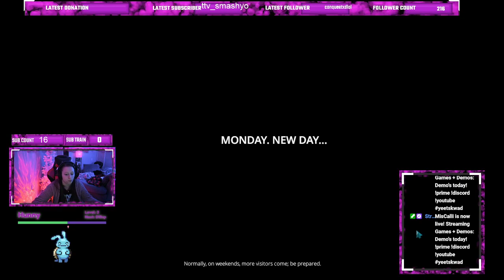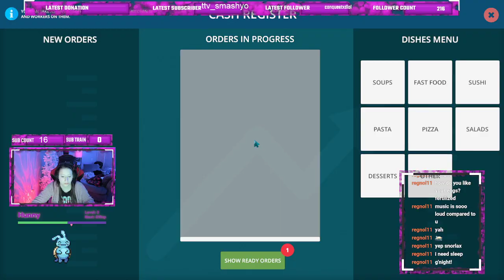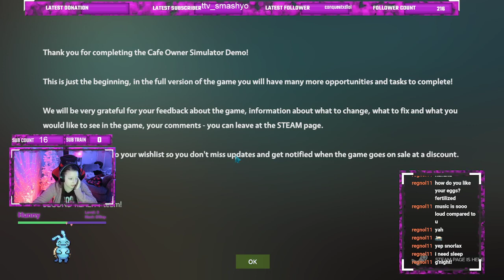Cafe Owner Simulator - [Demo]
Hey guys! Welcome to another video! Today we're playing the demo for Cafe Owner Simulator.